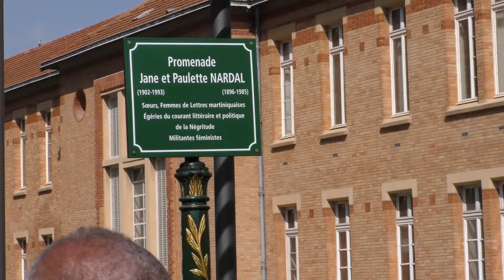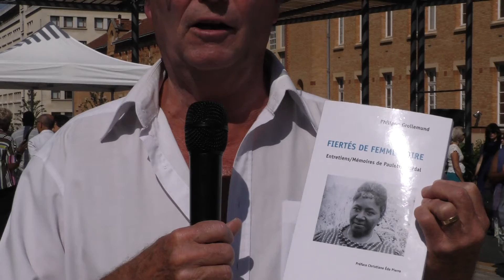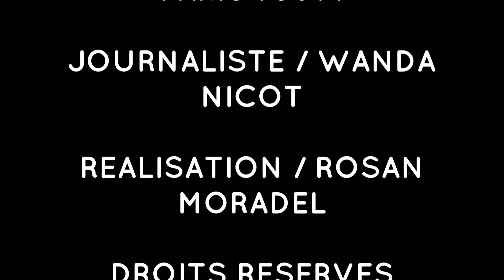2019 09 01INAUGURATION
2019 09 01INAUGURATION